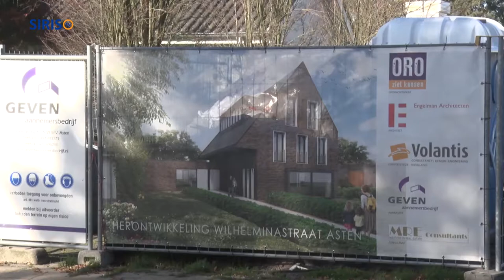SIRIS Corona Journaal Vlag in top bij nieuwbouw ORO woning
De bouwers van de nieuwe ORO-woning aan de Wilhelminastraat in Asten hebben het hoogste punt bereikt.

Op donderdag 5 november was het tijd om de vlag in top te hijsen en een klein feestje te vieren.

Enkele toekomstige bewoners waren van de partij op dit feestje.